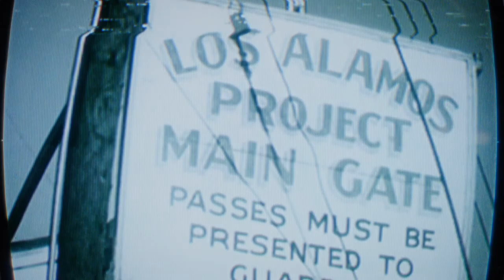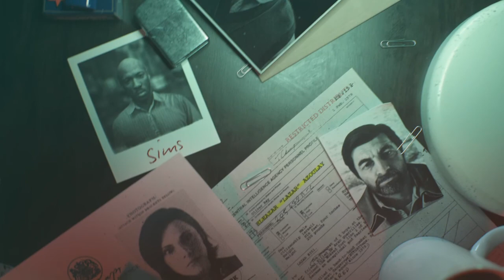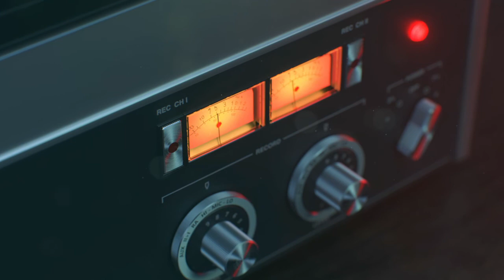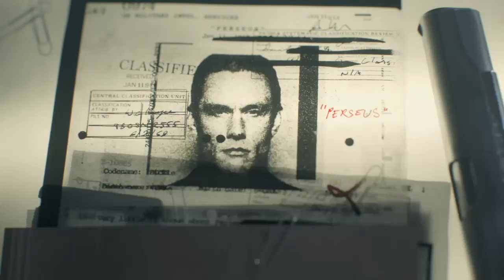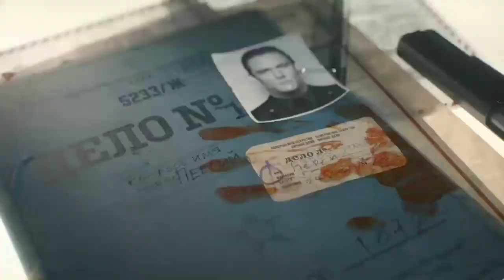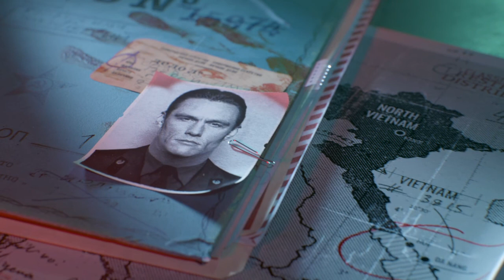Call of Duty®: Black Ops Cold war campagne #1